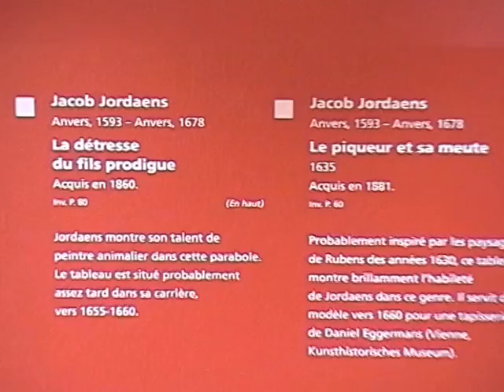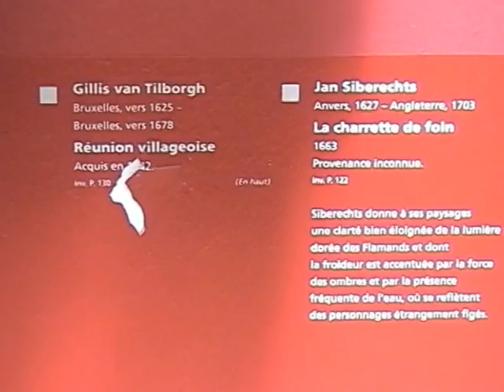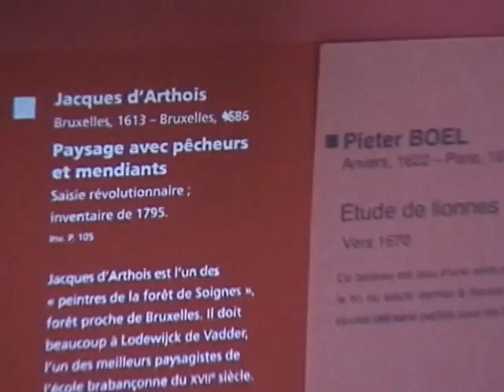Lille5Museo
Museossa interraililla 2002